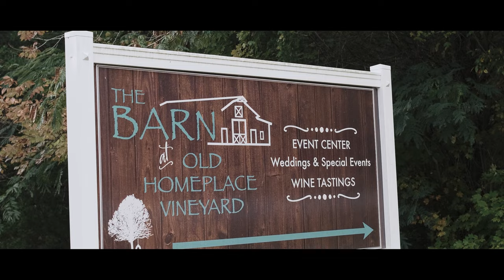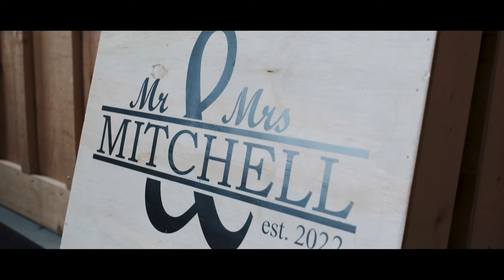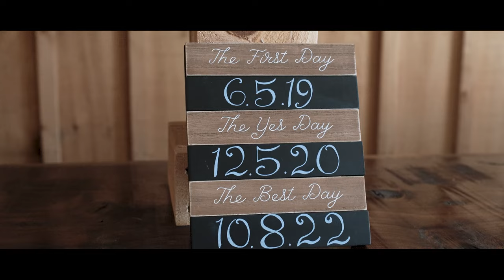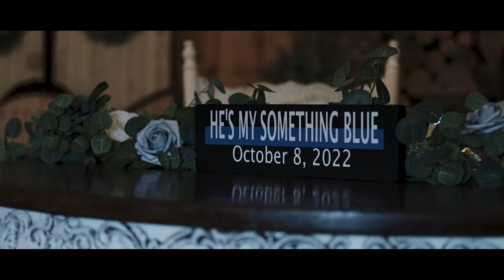The Mitchell's - Wedding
Kenny & Cheryl Mitchell - Wedding & Reception at Old Homeplace Vineyard, Winston Salem, NC by Ryan Reedy Media.

Venue - Old Homeplace Vineyard
Videographer - Ryan Reedy Media
Photographer - JCM Photography
Florist - Bo-Ty Walker Florists
Caterer - Honky Tonk Smokehouse
Desserts - Creamed The Confectionary
Hair / Make-Up - Jourdin Goins - One Belle Of A Bride - Macey Crews
Dress - Magnolia Bride
Officiant - Phil Stapp